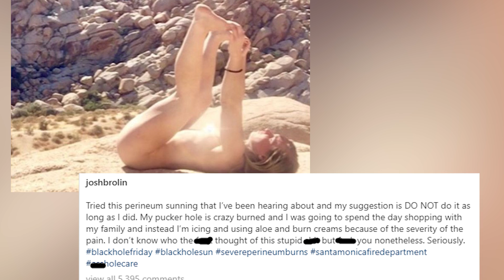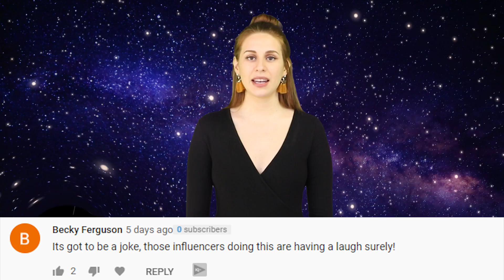Thanos Tried Perineum Sunning And Instantly Regretted It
Breaking News: Thanos, aka Josh Brolin tried the viral influencer trend, perineum sunning. And uh, well...you can guess what happened next. I’m going to serve you this very impertinent and important update--here for you on IO.

IN THIS VIDEO:
FILMED BY:
Chris Stiuso